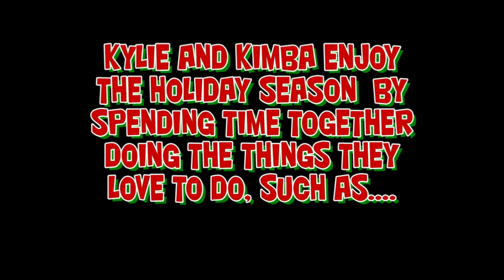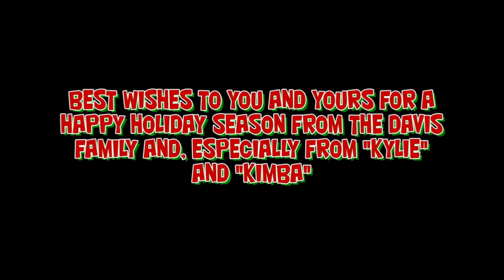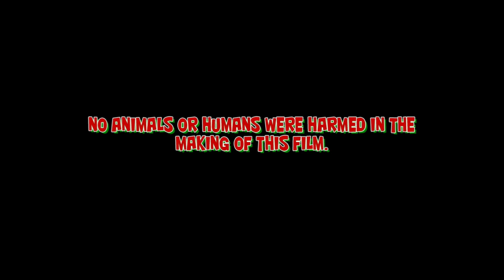Another Christmas With You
A 2012 Christmas greeting to all of our friends, family and anyone else who happens to stumble upon this site.  Kylie (Black and White) is a 7 yr old Border Collie who has won many agility awards and has appeared on "Fetch" (PBS), in two episodes focusing on animal intelligence.  Kimba (Brown and White) is 3 years old and has many "tricks he likes to perform. We do all of our own training. The original song "Another Christmas With You" was composed by B. Davis with collaboration on the lyrics by M. Davis. All music in the video is performed by B. Davis. Comments welcome.